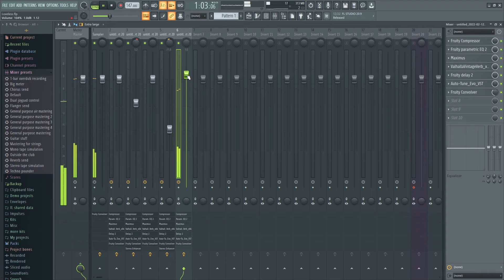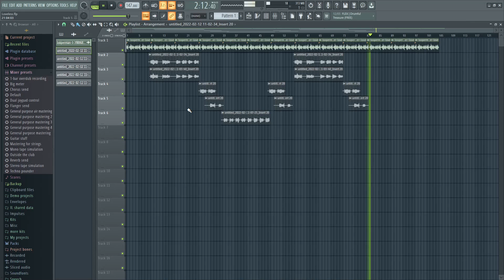"Loveless"- Cxzin Gray (Raw Mix)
I really liked how the guitar sounded. It's nothin serious.